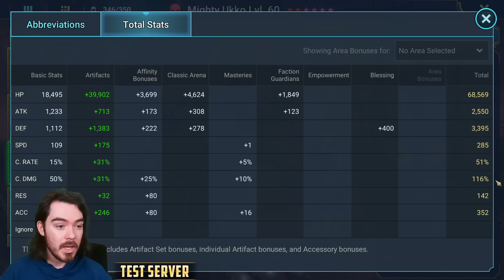FULL AUTO Nightmare Hydra with COUNTERATTACK!! | Raid: Shadow Legends (Test Server)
Today I have a crazy team for nightmare Hydra for you thanks to recent fusion champion Oella (don't listen to the haters; she is GOD TIER!) that can 1 key on full auto. Recorded on the Raid: Shadow Legends test server.